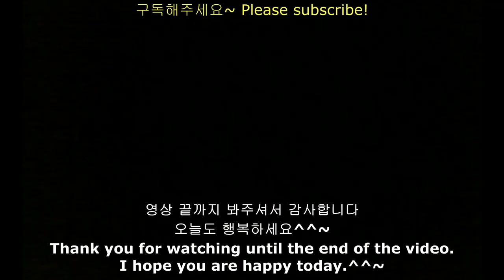파리바게뜨 여러가지 빵 먹방 PARIS BAGUETTE BREADS DISSERT MUKBANG REAL KOREAN EATING SHOW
오늘은 파리바게뜨 빵 준비했어요
맘모스빵
부드러운모카크림빵
달콤한왕꽈배기
왕크림도넛
가나슈조각케이크
다 맛있는데 역시 케이크가 제일 맛있었어요

I prepared Paris Baguette bread today.
mammoth bread
soft mocha cream bread
sweet king-twister
Wang Cream Donut
Kanash Sculpture Cake
Everything was delicious, but the cake was the best.